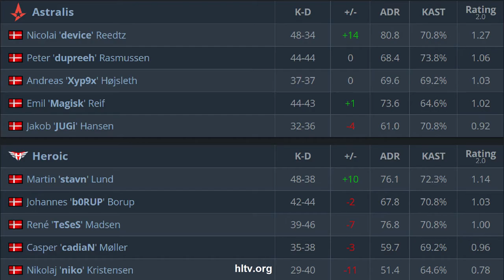CS:GO | Astralis vs Heroic | DreamHack Masters | dev1ce mag1sk JuGii dupreeh xyp9x •